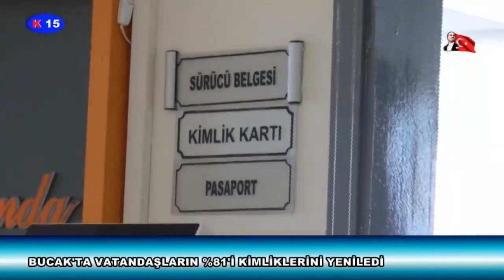BUCAK'TA VATANDAŞLARIN %81'İ KİMLİKLERİNİ YENİLEDİ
➤Resmi YouTube Kanalı:

Kanal 15 Canlı Yayınını 7/24 canlı olarak izleyebilirsiniz.